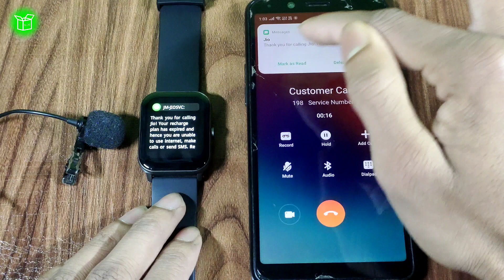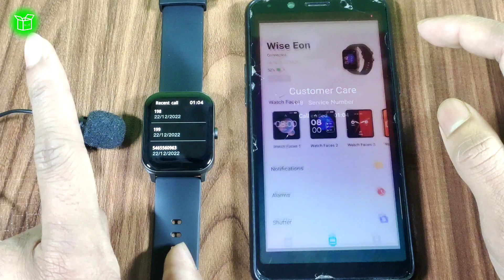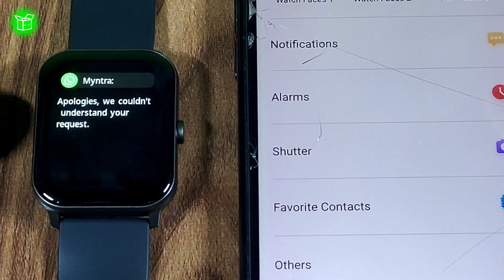Ambrane wise eon Smartwatch Calling Test⚡How To Make Bluetooth Call📞In Ambrane Wise Eon Smartwatch?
ambrane wise eon calling test
ambrane wise eon calling feature
ambrane wise eon calling smartwatch
how to make call in ambrane smart watch
ambrane wise eon bluetooth calling smartwatch
ambrane wise eon pro calling test
ambrane wise on incoming call
ambrane wise eon calling problem
ambrane wise on call test
ambrane wise eon 1.69 smart watch call test
bluetooth calling smartwatch
bluetooth calling smartwatch under 2000
bluetooth calling smartwatch test
watch call settings
bluetooth calling smartwatch under 3000
bluetooth calling smartwatch under 1500
bluetooth calling smartwatch under 500
bluetooth calling smartwatch under 2500
bluetooth calling smartwatch under 1000
bluetooth calling smartwatch tamil
ambrane wise on call function

1
2
3

Or Dosto Kuch Bhi Suggestion ho to please Comment Karo!